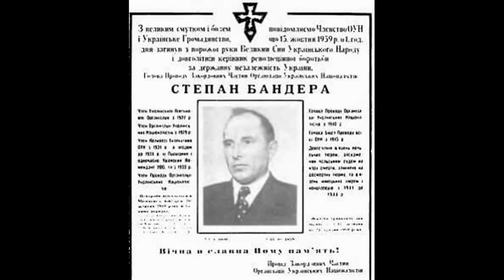Джугашвили будет жить на улице Степана Бандеры!